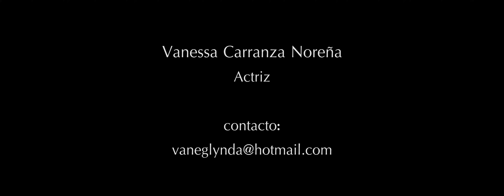Vanessa Carranza Noreña - Facetas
Actriz